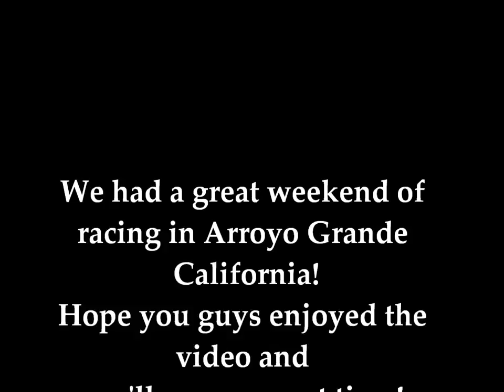Italian Greyhound Racing in California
LGRA Racing in Arroyo Grande California
06/21-22/2014